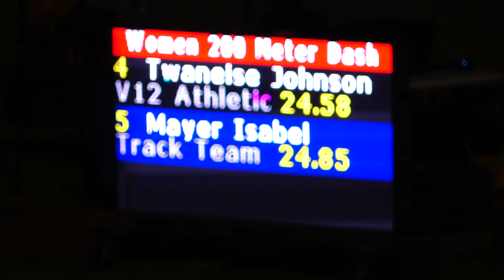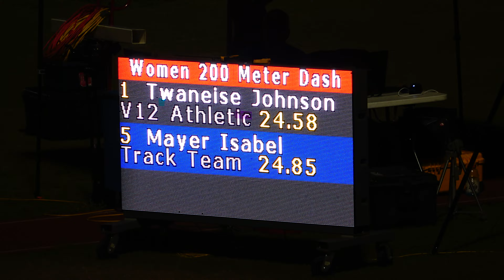Women 200m Finals Section 2 PURE Athletics Global Invitational May 1, 2022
200 Meters Finals Section 2 W: 0.6
2. Kaden, Lilly Track Team Germany 23.21
4. Odunaiya, Amy Unattached 23.87
6. Wingfield, Charlotte Senior Malta 24.30
7. Johnson, Twaneise Senior V12 Athletics 24.58
8. Isabel, Mayer Track Team Germany 24.85